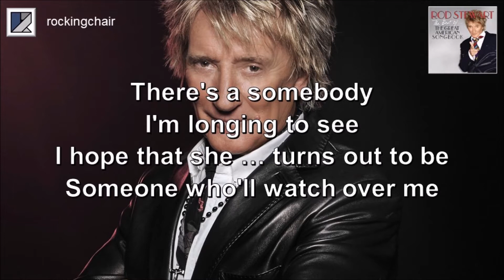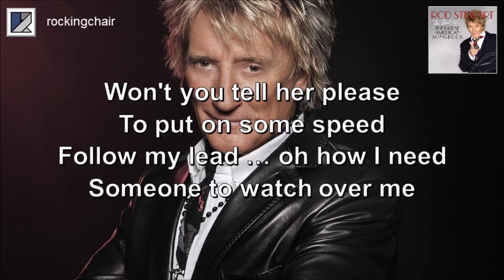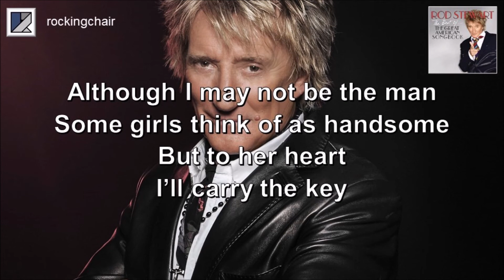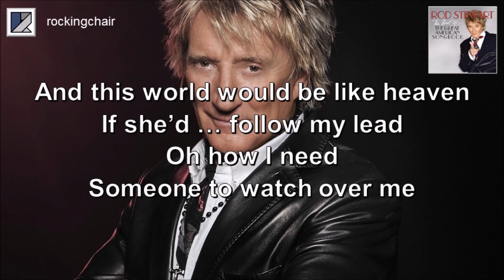Someone To Watch Over Me - Rod Stewart Cover (with lyrics)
"Someone to Watch Over Me" is an old standard from 1926, composed by the famous song-writing team of George and Ira Gershwin with input from Howard Dietz. It was written for the stage musical Oh Kay, and on stage, it was performed in an up-tempo jazz style.

Later versions by Frank Sinatra (1946) and Ella Fitzgerald (1954) featured a slower swing tempo, and it was this ballad style which has since been covered by many of today’s top artists. Along the way, more than 1,800 recordings of the song have been published, almost all of them performed in the slow ballad style

Popular variations have made the charts in various genres, from Nelson Riddle’s orchestral pieces, to Willie Nelson’s country, to the mainstream pop renditions from the likes of Linda Ronstadt, Elton John, and more recently, Amy Whitehouse.

Inevitably, this song was chosen for inclusion in Rod Stewart’s great American Songbook collection, and my crooning-style cover here is based on that musical arrangement … I hope you enjoy it!